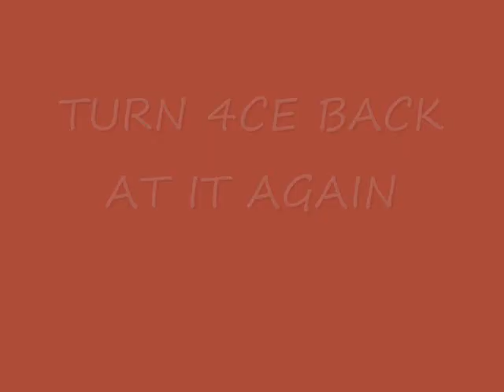TURNT 4CE JERKIN SQUAD[old video]